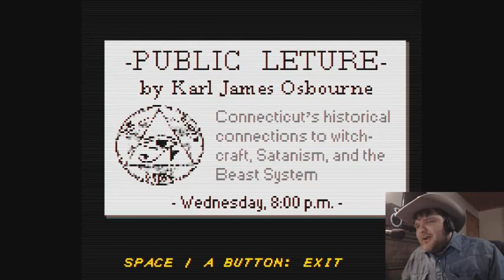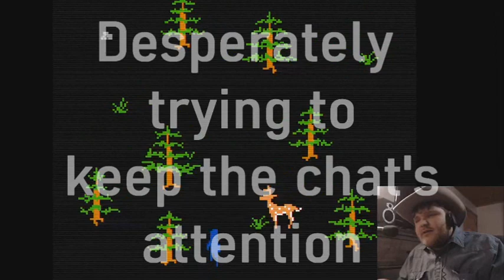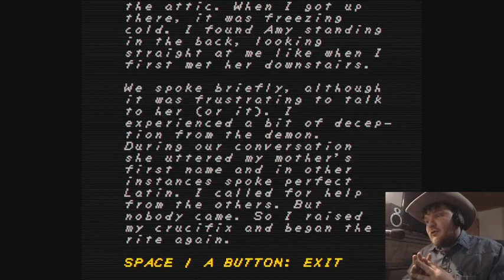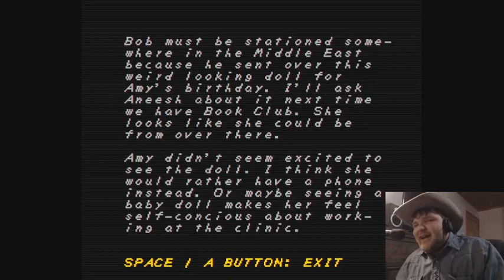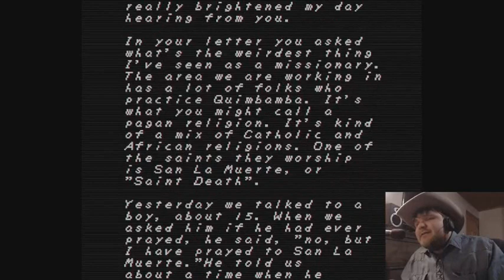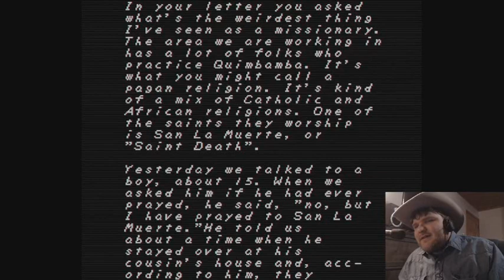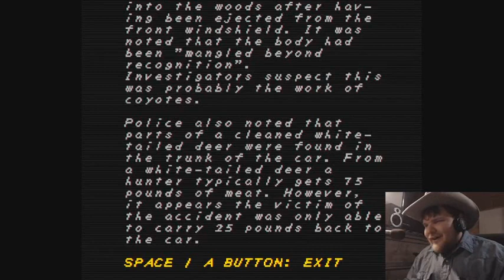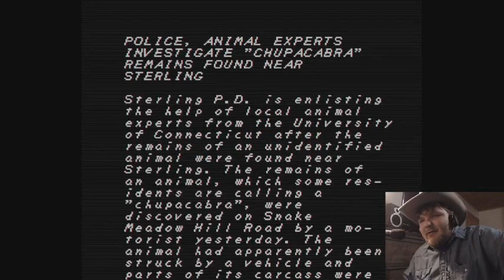FAITH: Don't shoot the deer - Working Man Stream